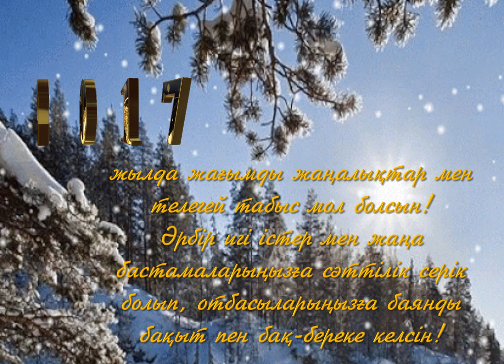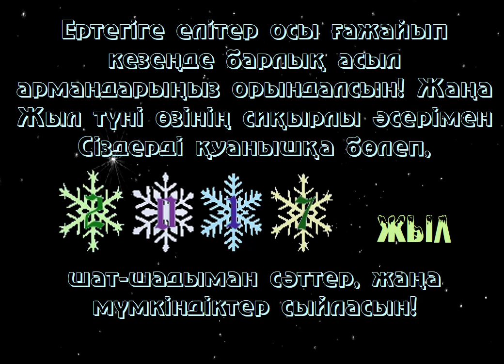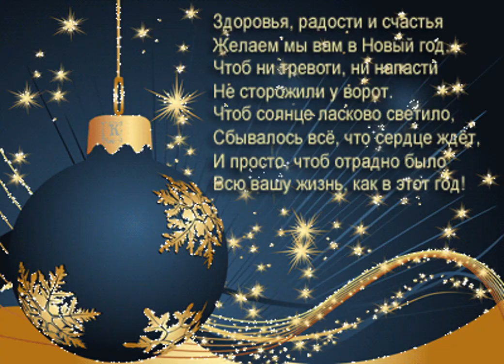2017 жыл құтты болсын!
Жаңа жылмен құттықтау